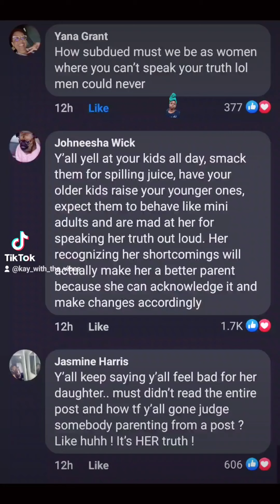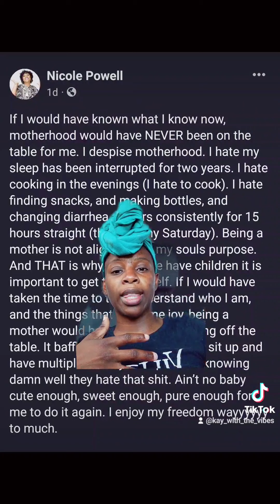Millennials vs. GenX|Millennials vs. Baby Boomers|Parenting Is Hard|Parenting Isn't Easy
Hey, I'm KayWithTheVibes!